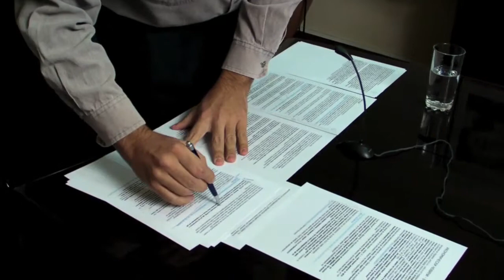Пристрастно - Happy Birthday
Поздравителна видеокартичка към тримата автори на "Пристрастно"!